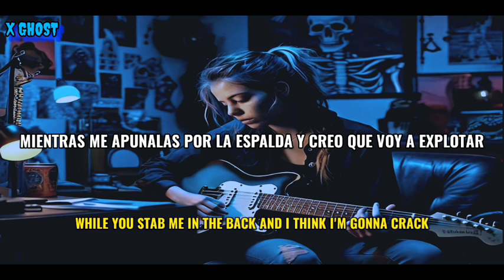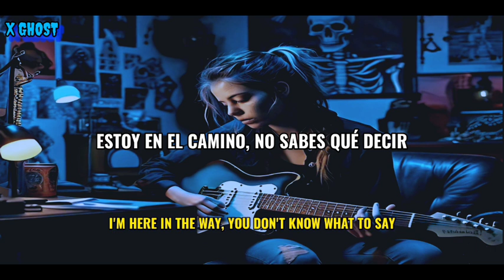the offspring - Light It Up 《Sub Español / Lyrics》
1.Looking Out For #1

2.Light It Up

3.The Fall Guy

4.Make It All Right

5.Ok, But This Is the Last Time

6.Truth in Fiction

7.Come to Brazil

8.Get Some

9.Hanging By a Thread

10.You Can’t Get There From Here

1.

2.

3.

4.

5.

6.

7.

8.

9.

10.

1.

2.

3.

4.

5.

6.

7.

8.

9.

10.